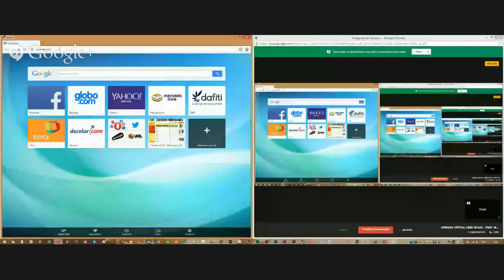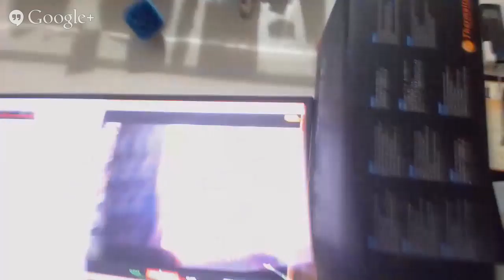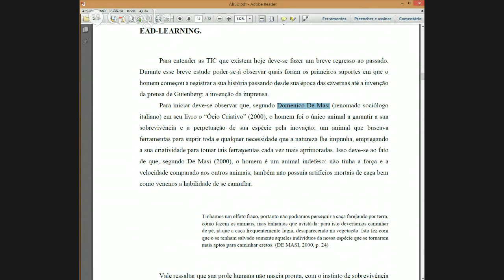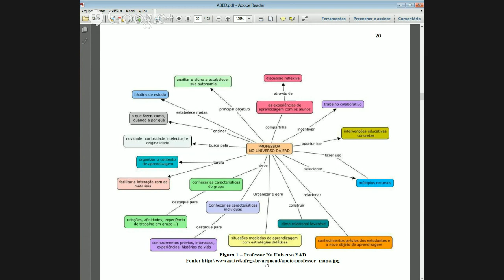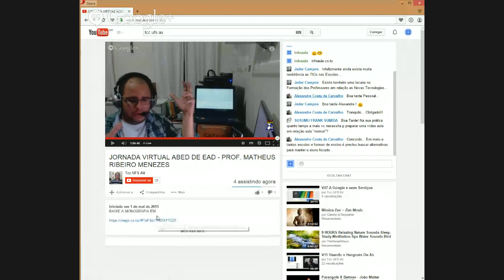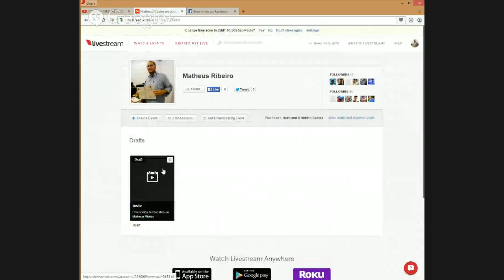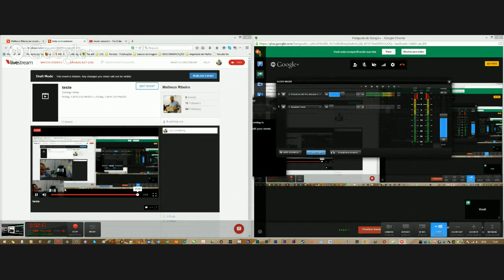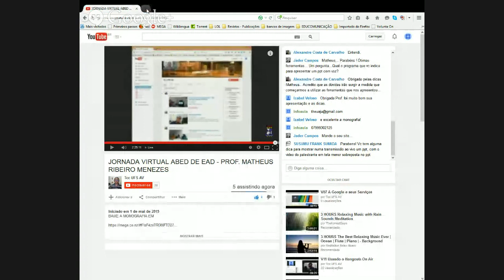JOVAED 2015 - Novas Possibilidades Docentes:O uso do Hangouts On Air no YouTube.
Palestra ministrada na Jornada Virtual de Educação à Distância 2015.